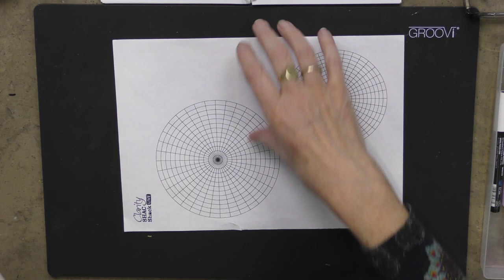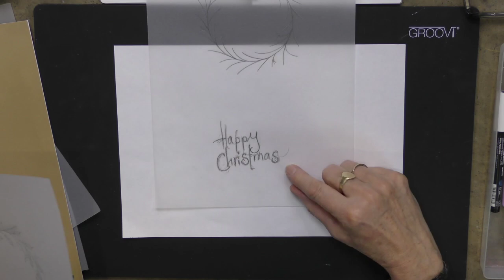🔴 Clarity LIVE from the SHAC Shack - Episode 145 - Create a Wreath Day 4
Getting to grips with our laurel wreath!